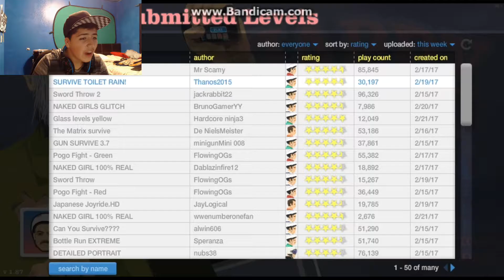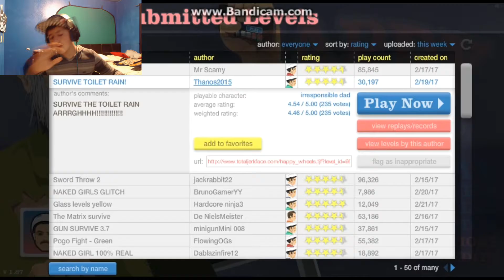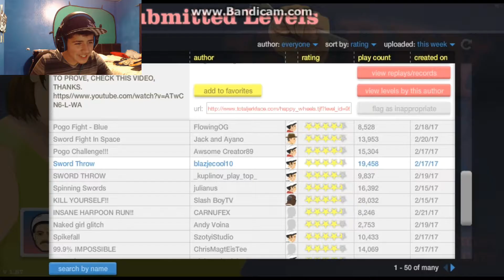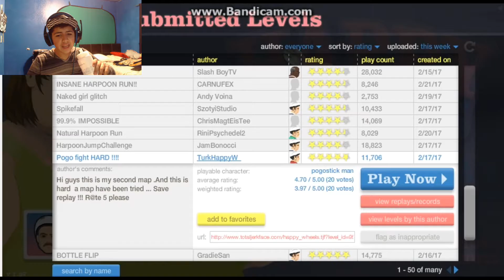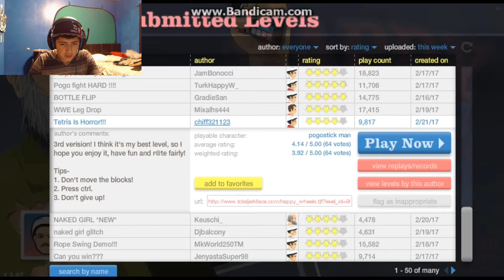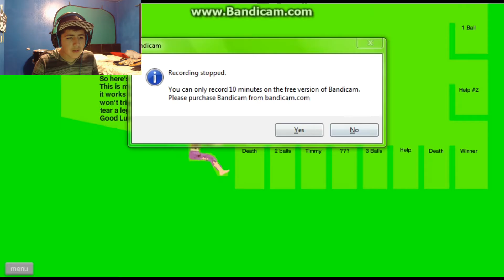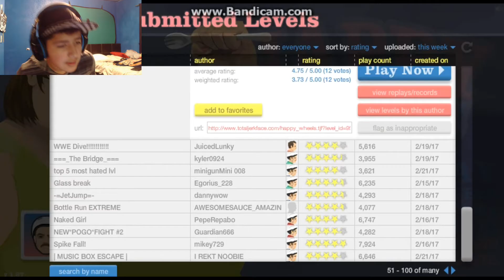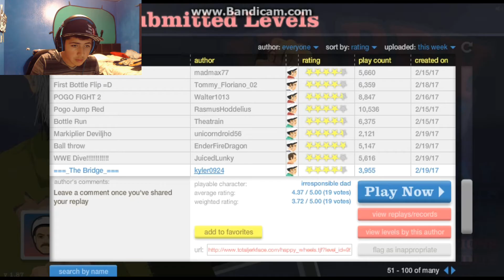HAPPY WHEELS FUNNIEST MOMENTS #2